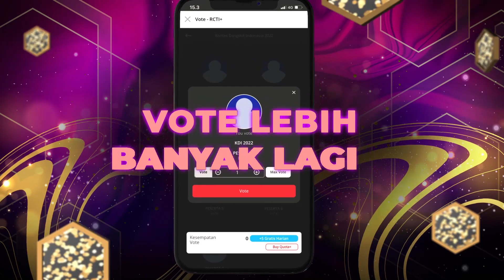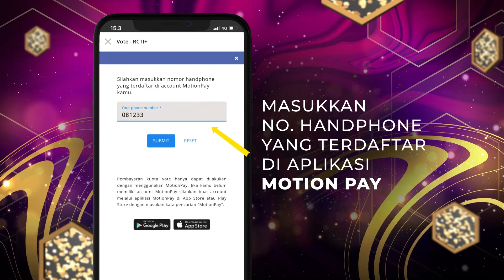Momen Menegangkan, Siapakah Juaranya? | KONTES KDI 2022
Ini adalah momen menegangkan penentuan siapakah yang akan jadi juara KDI 2022